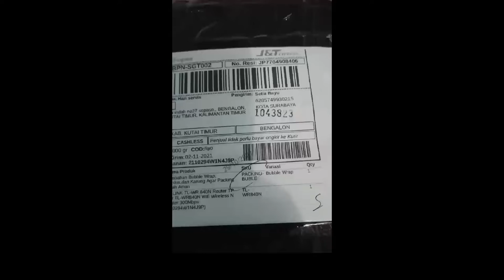🔴 REVIEW JUJUR JUAL TP-LINK TL-WR 840N Router TP Link TL-WR840N Wifi Wireless N Router 300Mbps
"REVIEW JUJUR JUAL TP-LINK TL-WR 840N Router TP Link TL-WR840N Wifi Wireless N Router 300Mbps (HARGA PROMO + BONUS + FREE ONGKIR)

Video ini tentang: Toko / PenJUAL / Distributor / Supplier TP-LINK TL-WR 840N Router TP Link TL-WR840N Wifi Wireless N Router 300Mbpsi dengan Harga Grosir / Pabrik SUPER Murah, Pesan / Beli SEKARANG!!! Untuk Mendapatkan HARGA PROMO + BONUS + FREE ONGKIR!!!

300Mbps Wireless N Speed Router
  300Mbps data wireless data nirkabel yang ideal untuk kedua tugas sensitif bandwidth dan pekerjaan dasar
  Enkripsi keamanan wireless yang mudah dengan menekan Tombol WPS
  Kontrol bandwidth berbasis IP memungkinkan administrator untuk menentukan berapa banyak bandwidth yang dialokasikan ke setiap PC
  Jembatan jaringan nirkabel WDS untuk memperluas jaringan nirkabel Anda
Spesifikasi :
  Interface : 4 10/100Mbps LAN PORTS, 1 10/100Mbps WAN PORT
  Button : WPS/RESET Button
  Antenna : 2 Antennas
  External Power Supply : 9VDC / 0.6A
  Wireless Standards : IEEE 802.11n, IEEE 802.11g, IEEE 802.11b
  Dimensions ( W x D x H ) : 7.2 x 5.0 x 1.4in.(182 x 128 x 35 mm)
  Wireless Functions : Enable/Disable Wireless Radio, WDS Bridge, WMM, Wireless Statistics
  Wireless Security : 64/128 bit WEP, WPA / WPA2,WPA PSK / WPA2 PSK
  Quality of Service : WMM, Bandwidth Control
  WAN Type : Dynamic IP/Static IP/PPPoE/ PPTP/L2TP
  Management : Access Control, Local Management, Remote Management
  Port Forwarding : Virtual Server,Port Triggering, UPnP, DMZ
  Dynamic DNS : DynDns, Comexe, NO IP
  VPN Pass Through : PPTP, L2TP, IPSec (ESP Head)
  Protocols : Support IPv4 and IPv6
  Guest Network : 2.4GHz Guest Network x1
  Certification : CE, RoHS
  Package Contents : TL WR840N, Power supply unit, Resource CD, Ethernet Cable, Quick Installation Guide
  System Requirements : Windows 2000/XP/Vista, Windows 7, Windows 8, Windows 8.1, Windows 10 or Mac OS or Linux based operating system